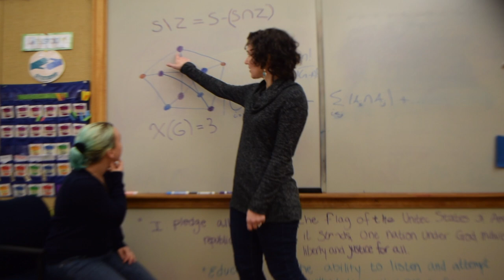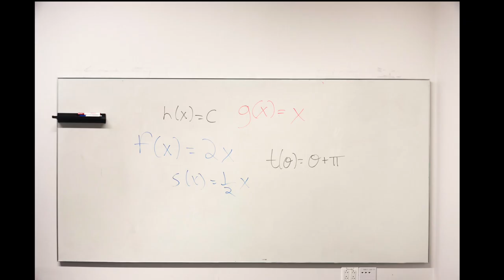Funville Adventures Trailer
Support our new project! A math-inspired fantasy adventure where functions come to life as magical beings.